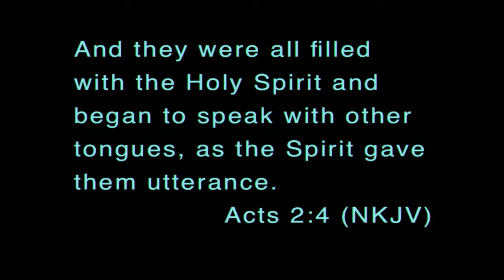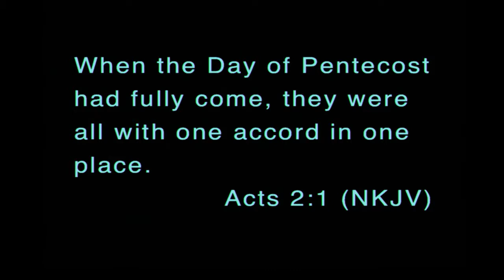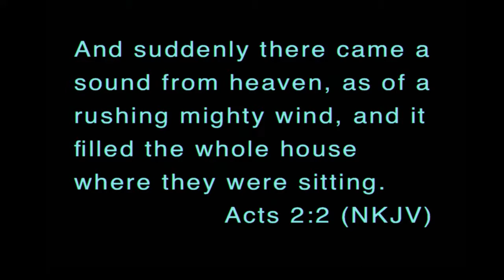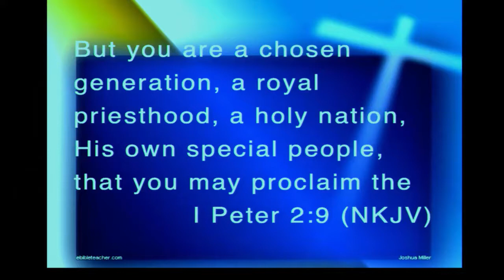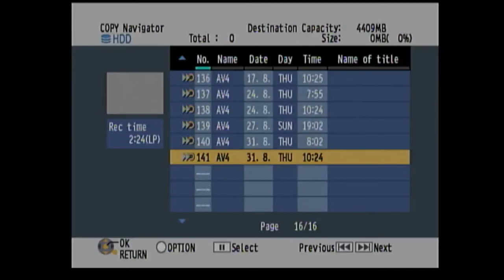Pentecost Sunday 2017